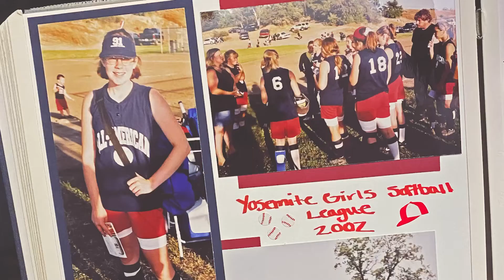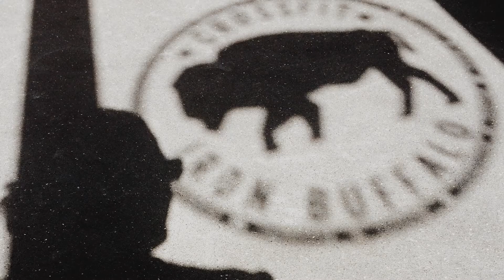Fitness Vlog: My Journey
Where I started and how I got into weightlifting and CrossFit.

**Correction** I misspoke early in the video, I raced in a half marathon but did the relay for that specific event so it was about 6.2 miles. I trained for 8-10 miles because my eventual goal was a half marathon but then I switched sports. It was a long time ago and I can barely remember the exact mileage but I was close to the half marathon distance.